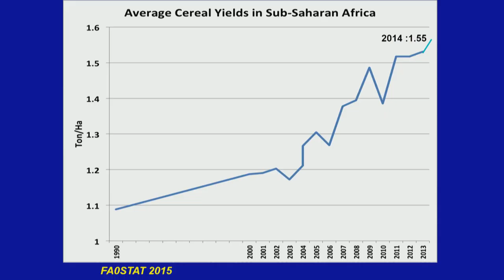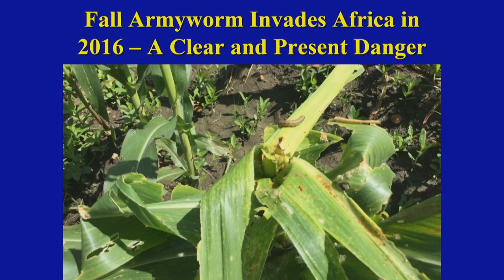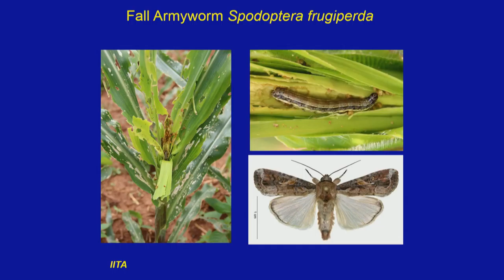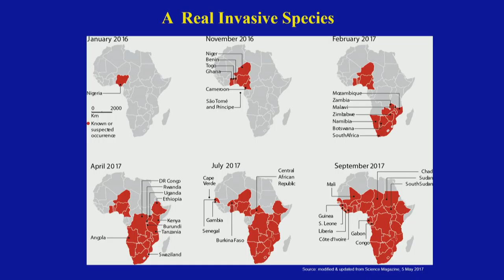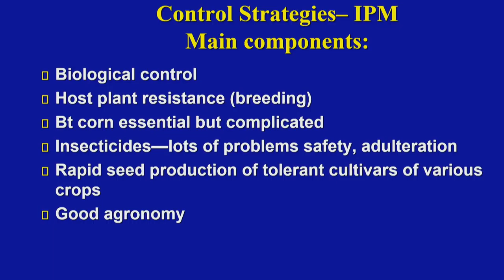2017 World Food Prize Borlaug Dialogue - The Fall Army Worm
Pedro A. Sanchez, a native of Cuba, pioneered scientific approaches to increase productivity of tropical soils, which had been long thought to be unsuitable for agriculture. His research helped open millions of hectares of land in Latin America to farming production, and his innovations in agroforestry dramatically improved productivity and ecological sustainability in Africa. By pioneering ways to restore fertility to some of the world’s poorest and most degraded soils, Sanchez has made a major contribution to preserving our delicate ecosystem, while at the same time offering great hope to all those struggling to survive on marginal lands around the world.